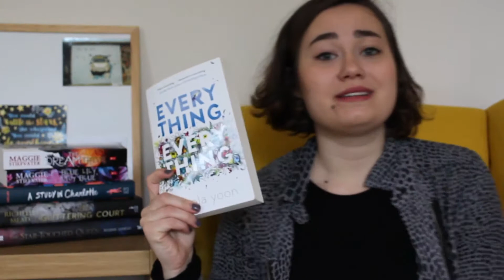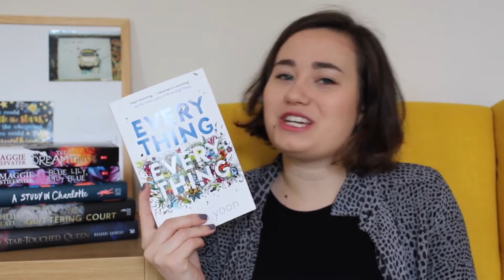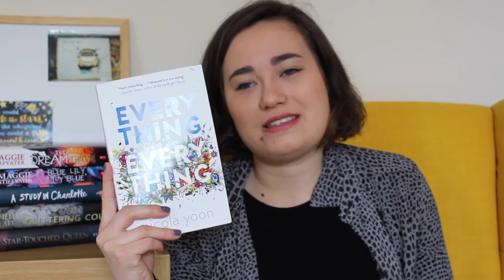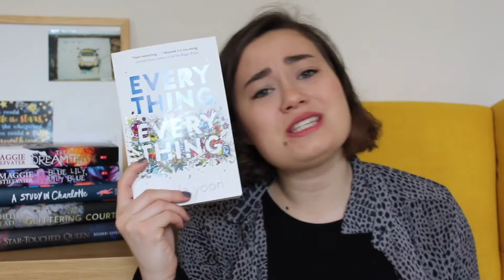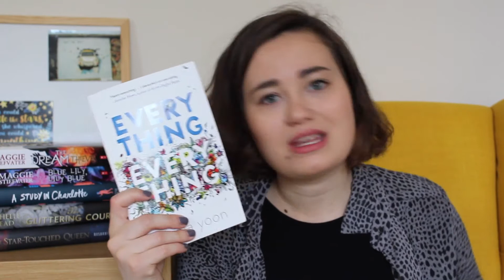Valentine takes over my channel!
Thank you so much Valentine for buddy reading this wonderful book with me! I had a blast and it enhanced an already flawless adventure! Nicola and David created a beautiful world and I enjoyed every page.

Have you ever read Everything Everything?